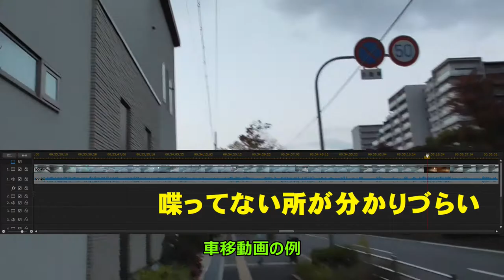ST044'19「駅間散歩：阪急山田→北千里 山田西山田川けやき通りでパンやさん」【急がば回れ 四日市→京都経由→大阪編】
今回は山田駅から山田川を望みつつ、途中で見つけたお洒落なパン屋さんなんかに寄りながら、北千里駅まで歩きます。